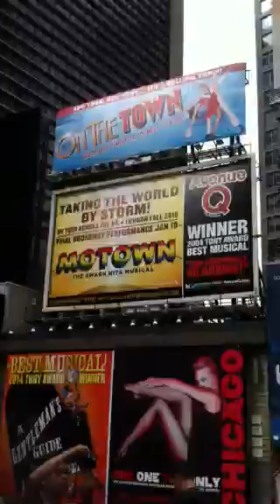Times Square 9/22/14